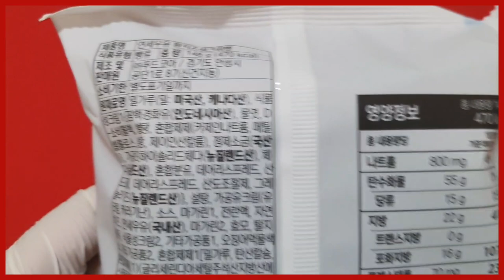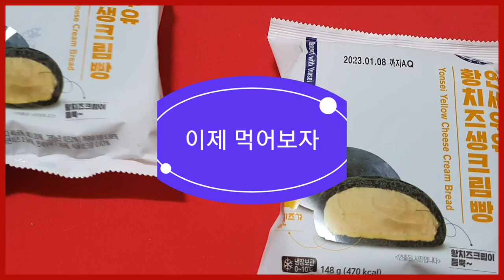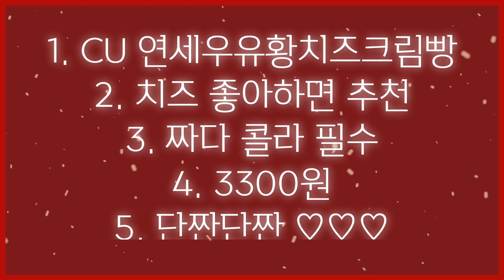연세우유 황치즈생크림빵 Feat. Mozart Opera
연세우유 황치즈생크림빵 (With Mozart Opera) | 미디어 006
오늘은 구하기 힘들다는 [CU 연세우유 황치즈생크림빵]을
직접 사서 먹고 제품 후기 영상을 만들었습니다.
모차르트 오페라 음악과 함께 즐감하세요.
Mozart, Le nozze di Figaro 피가로의 결혼.